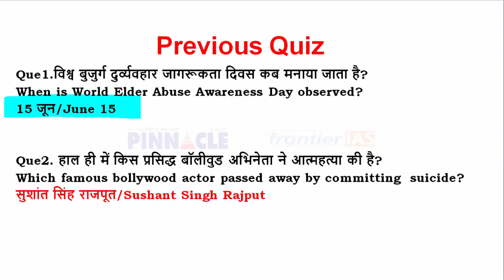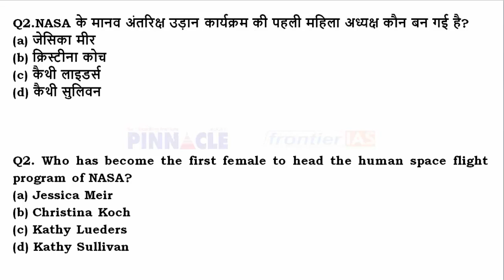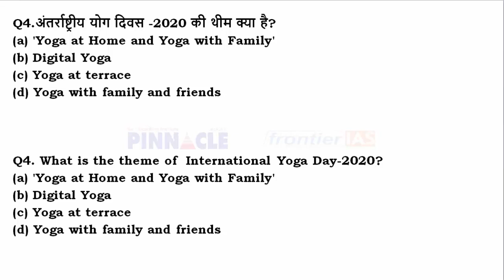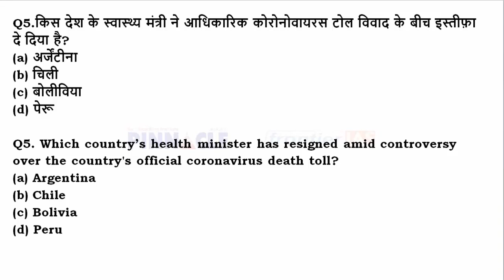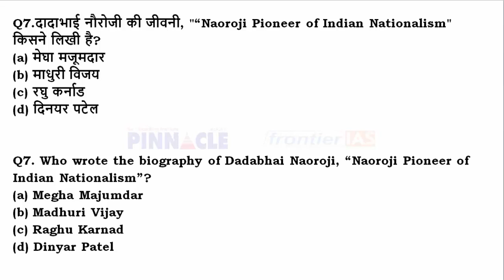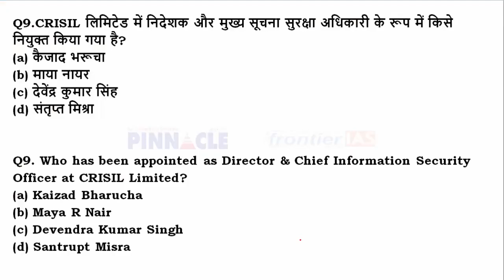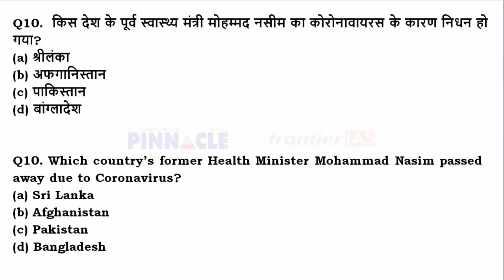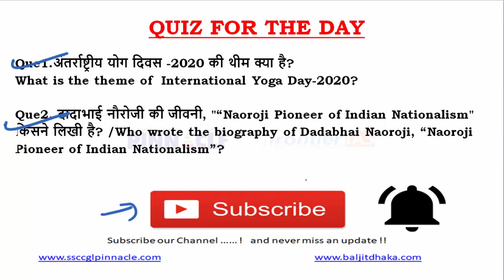Ep- 690 17th June 2020 hindi current affairs | daily current affairs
Join HCS 2020 New online Batch for HCS starting from 3rd 2020,